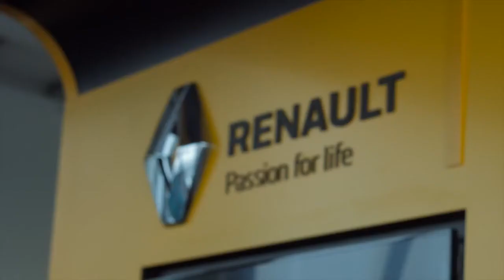Ryan O'Kane | Blackstone Motors Goal of the Month Winner | August 2022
Ryan O'Kane was presented with the Blackstone Motors Dundalk FC Goal of the Month award for August at our Official Mobility Partner’s showroom on the Inner Relief Road on Friday.